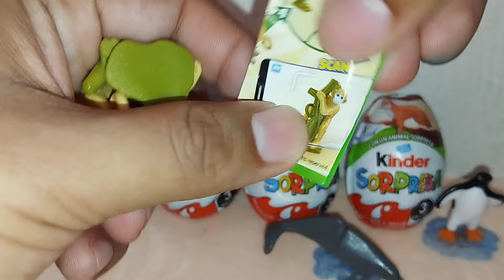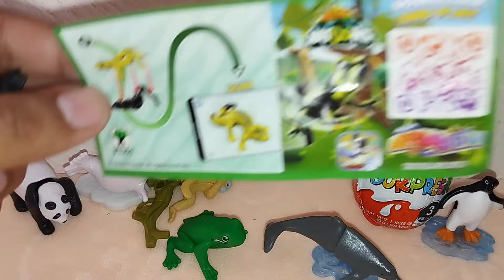Apertura Huevos Sorpresa Natoons Nuevos Animales x4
Huevo kinder sorpresa  edición niño   abriendo Huevo Kinder Sorpresa jueguetes de colección sorpresas divertidas sorpresas bonitas chocolate con sorpresa